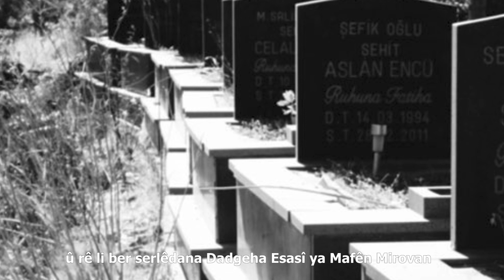ROJEVA CÎHANÊ (29 Berfanbar 2021)